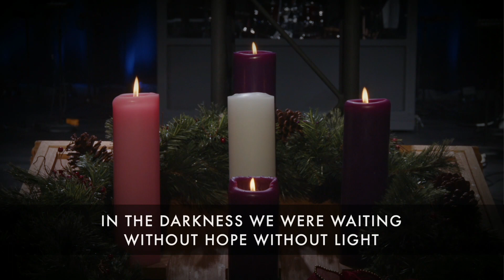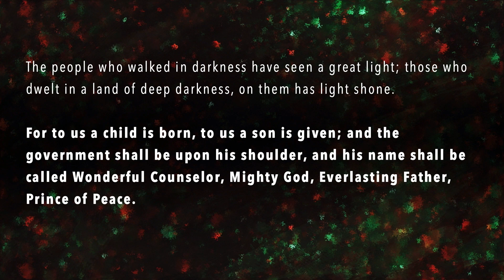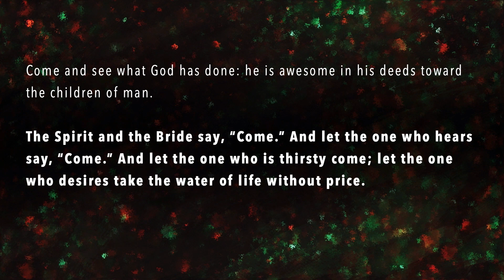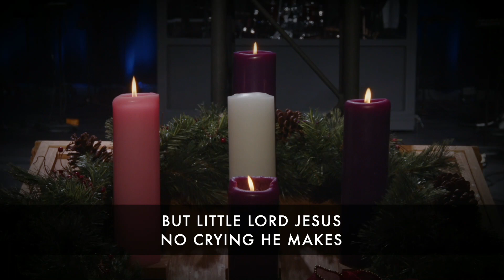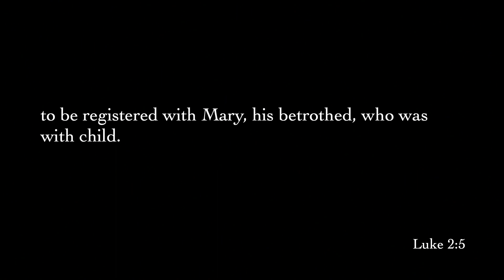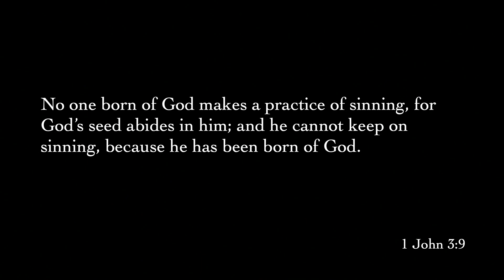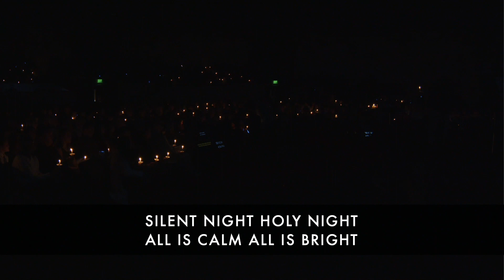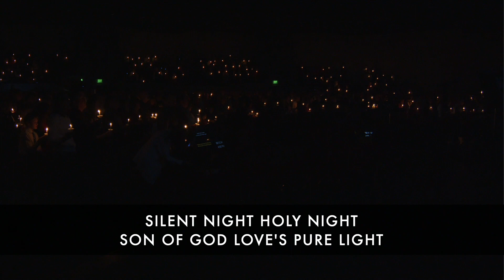THREE QUESTIONS OF CHRISTMAS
Luke 2:1-7

1. What happened?

Caesar Augustus Quirinius of Syria
Joseph Galilee Nazareth Judea
Bethlehem David
Mary
child

2. Why did it happen?

“But as he considered these things, behold, an angel of the Lord appeared to him in a dream, saying, “Joseph, son of David, do not fear to take Mary as your wife, for that which is conceived in her is from the Holy Spirit. She will bear a son, and you shall call his name Jesus, for he will save his people from their sins.”
                 -Matthew 1:20-21

“The reason the Son of God appeared was to destroy the works of the devil. No one born of God makes a practice of sining, for God’s seed abides in him; and he cannot keep on sinning, because he has been born of God.”

3. What does it mean for you?